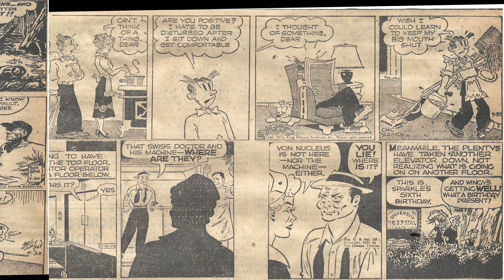Cartoon Parade #2130 of the Early 1950s/Best Classic Country Songs Of 50s 60s